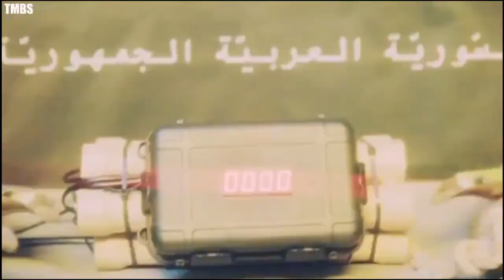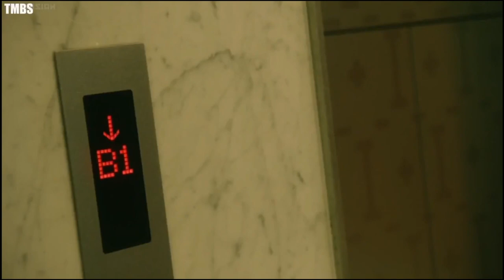Protection {2} × Taemin/Lee Tae Min & Matsuda Shota × Bromance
Kawakubo Ryo (Matsuda Shota)  is a special investigator who is suddenly handed an eerily intelligent Song Shi-On (Taemin) who barely speaks and has multiple hit men targeting him to help solve cases-but there is a catch: Ryo must keep Shi-On alive. At first resentful of his babysitting duties, Ryo slowly develops sympathy for the mentally tormented Shi-On when he learns that the gifted young man has lost all of his memories.
Detective Male Lead, Criminal Organization, Cold Male Lead, Human Experimentation, Attempted Murder, Skilled Killer, Secret Organization, Brain Surgery, Tsundere, Web Series, Bromance